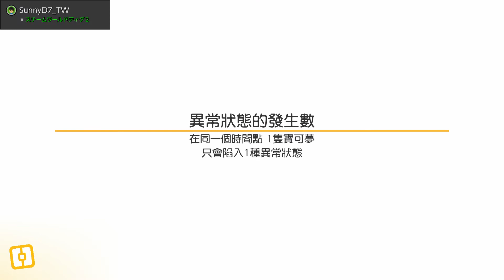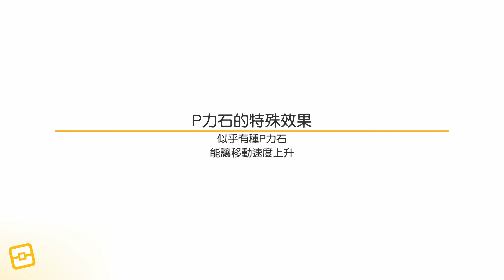寶可夢探險尋寶 ポケモンクエスト Part 7